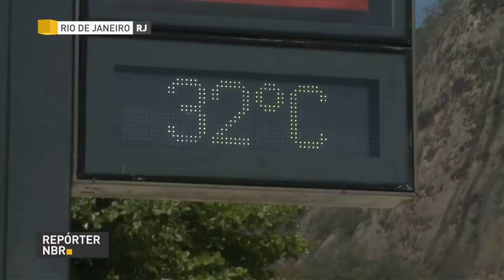BOLETIM REPÓRTER NBR 19h - 13 de outubro de 2017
REPÓRTER NBR 19h  - 13.10.17: Horário de Verão começa em dez estados e no Distrito Federal neste fim de semana. Técnicos do DNIT desenvolveram uma ferramenta digital para determinar as condições das rodovias federais. E ainda: termina hoje o prazo de adesão ao Exame Nacional do Ensino Médio (Enem) para privados de liberdade.